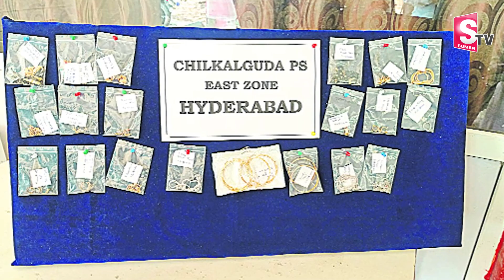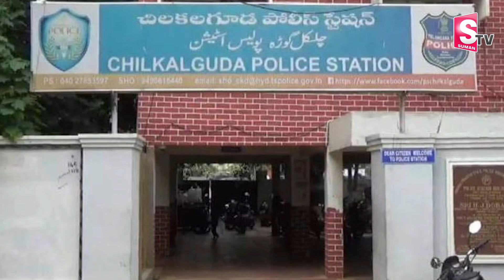లవర్ అడిగాడని ఇంట్లోని డబ్బు, బంగారం ముట్టజెప్పిన .. | Latest News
Watch►లవర్ అడిగాడని ఇంట్లోని డబ్బు, బంగారం ముట్టజెప్పిన .. | Latest News |  @sumantvdharmapuri